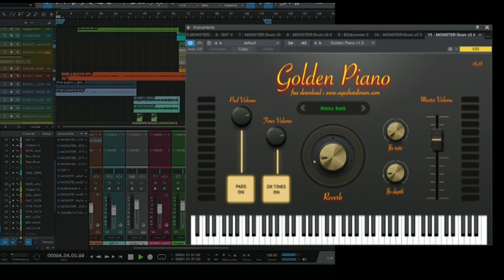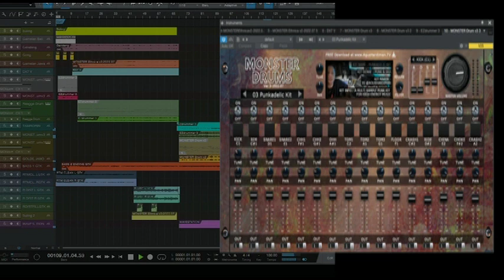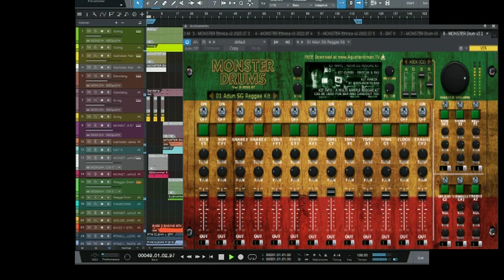Monsters Parade (Monster Drums, Ethnica & Golden Piano)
I'm so excited when the Ethnica VST was released, I've been waiting for so long to have some traditional sound like this in form of VST 'cause I can't play the real instrument, I just like the unique sound of those traditional instrument. Thanks to Mr. Agus Hardiman Artsonica for making it and giving it for free. I hope y'all enjoy the video :)